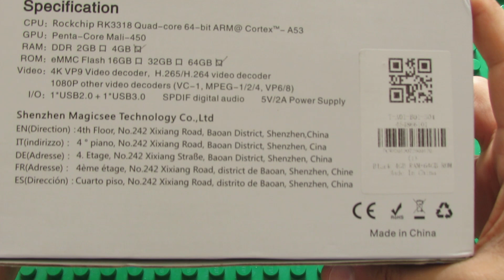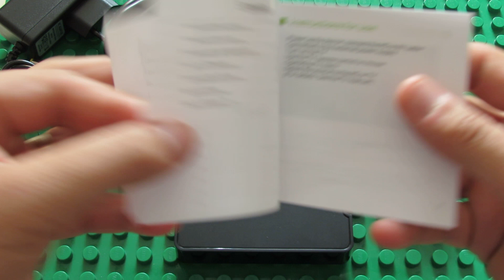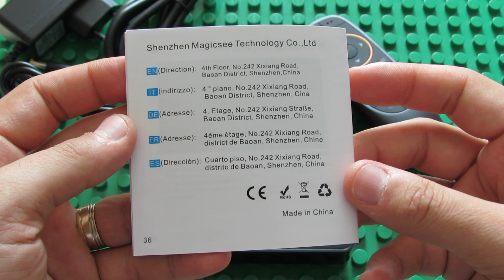Unboxing Magicsee N5 NOVA TV Box 2.4G Voice Remote with Air Mouse